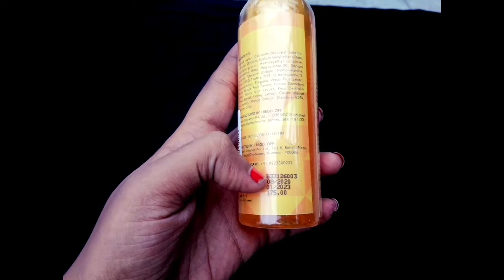PURPLLE Shopping Haul || 50 % offer || Buy 1&Get 1 Free || Glory Tamil Beauty Tips😘